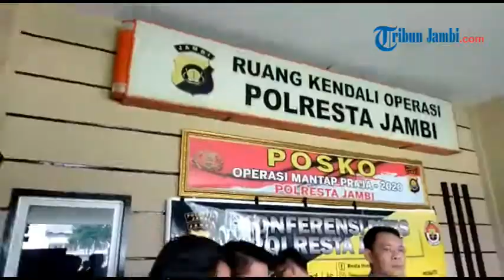Resnarkoba Polresta Jambi Berhasil Ungkap 20 Kasus Narkoba di Operasi Antik Siginjai 2020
Laporan Wartawan Tribun Jambi, Aryo Tondang

TRIBUNJAMBI.COM,JAMBI- Rilis hasil Operasi antik Siginjai 2020, Sat Resnarkoba Polresta Jambi berhasil ungkap 20 kasus dan berhasil  amankan 29 tersangka.

Dari tangan tersangka, petugas berhasil mengangkut barang bukti berupa 84 paket narkotika jenis sabu-sabu, dengan berat 439,5 gram yang dikemas dalam plastik clip berwarna bening dalam berbagai ukuran.

Selain barang bukti berupa sabu-sabu, petugas juga turut mengamankan barang bukti lainnya, yaitu, ratusan plastik klip bening, sejumlah alat hisap sabu atau bong, 19 unit telepone genggam, 4 unit timbangan digital, 5 unit sepeda motor, dan 1 unit mobil dengan merek Nissan March warna silver.

Kapolresta Jambi, Kombes Pol Dover Cristian, dalam konferensi pada Jumat (20/3) pagi, di halaman Polresta Jambi, mengatakan, ke 29 tersangka, beserta barang bukti tersebut, merupakan hasil dari Antik Siginjai yang di gelar Sat Resnarkoba, Polresta Jambi dalam kurun waktu 20  hari.

"Ini merupakan hasil dari operasi Antik Siginjai 2020 yang di gelar selama 20 hari, sejak tanggal 25 Februari 2020 hingga 15 Maret 2020," ungkap Dover.

Lanjut Dover, seluruh tersangka berhasil diamankan dari 14 lokasi, di wilayah Kota Jambi.

"Jadi total tersangka ini kita amankan dari 14 lokasi penangkapan di wilayah Kota," imbuh Dover.

Operasi Antik Siginjai 2020 yang digelar selama 20 hari tersebut,  dipimpin langsung oleh Kasat Resnarkoba Polresta Jambi, Akp George Alexander Pakke. Dan dari 20 kasus yang berhasil diungkap, 4 diantaranya merupakan kasus Target Operasi (TO).

Untuk para pelaku tersebut akan dikenakan dengan Pasal berbeda, yakni, Pasal 114 ayat (1) UU No 35 Tahun 2009 tentang Narkotika, dengan ancaman hukuman paling singkat 5 tahun dan paling lama 20 tahun, Pasal 114 ayat (2) UU No 35 Tahun 2009 tentang Narkotika dengan ancaman hukuman pidana mati, penjara seumur hidup, atau pidana penjara paling singkat 6 tahun dan paling lama 20 tahun.

Selanjutnya, Pasal 112 ayat (1) UU No. 35 Tahun 2009 tentang Narkotika dengan ancaman Hukuman paling singkat 4 tahun dan paling lama 12 tahun dan Pasal 112 ayat (2) UU No. 35 Tahun 2009 tentang Narkotika dengan ancaman Hukuman pidana penjara seumur hidup atau pidana paling singkat 5 tahun dan paling lama 20 tahun.

untuk saat ini, Dover menambahkan, seluruh tersangka telah diamankan di Polresta Jambi.